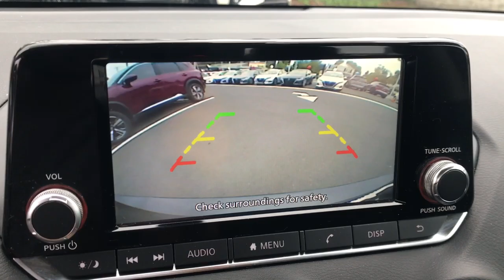2021 Nissan Sentra S Langhorne, Bensalem, Philadelphia, Southampton, Huntingdon Valley PA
Pre-Owned 2021 Nissan Sentra S available at Colonial Nissan located in 117 Bustleton Pike, Feasterville, PA, 19053. Servicing the Langhorne, Bensalem, Philadelphia, Southampton, Huntingdon Valley area.

Get into the 2021 Nissan Sentra.break time="500ms"/ Comfort, convenience, safety and fun are all yours in the sleek and spirited Sentra. This mid-size 4-door with modern flair delivers a roomy interior with plenty of creature comforts and thoughtful storage solutions, a suite of standard driver-assist safety tech, and an unmistakably sporty ride.  Lane Departure Warning,break time="500ms"/ Keyless Entry,break time="500ms"/ Back-Up Camera,break time="500ms"/ Keyless Start,break time="500ms"/ Keyless Start,break time="500ms"/ Bluetooth® Connection,break time="500ms"/ Steering Wheel Audio Controls,break time="500ms"/ Blind Spot Monitor,break time="500ms"/ Stability Control,break time="500ms"/ Intermittent Wipers Safety first meets sporty soul in this Sentra. See for yourself when you take it out for a test drive. Our professional staff looks forward to giving you excellent service!